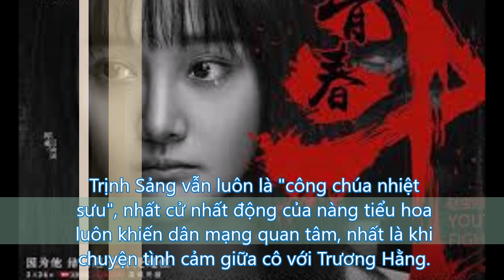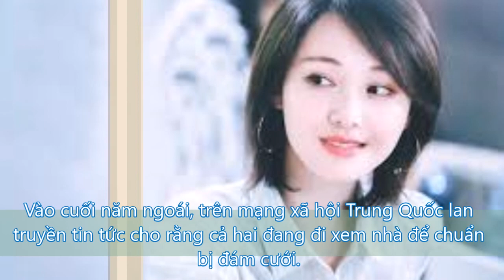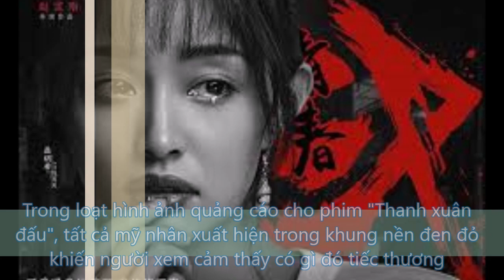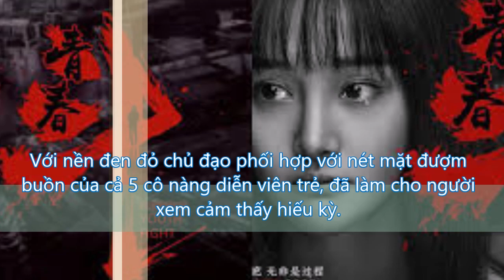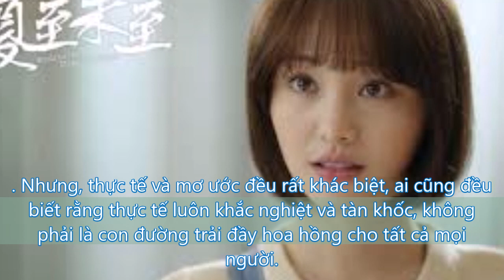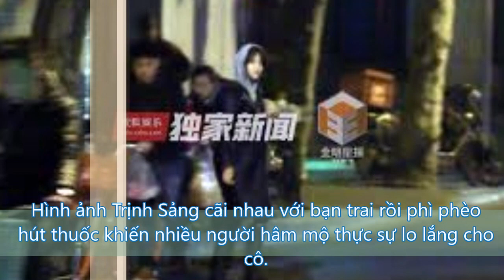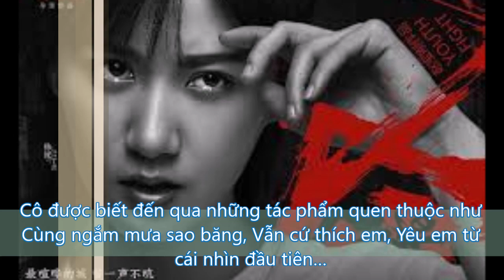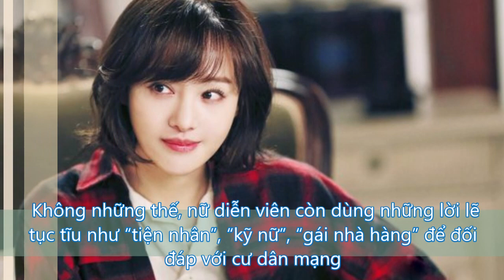Truyền thông Hong Kong Mẹ Trịnh Sảng rất hài lòng Trương Hằng, sẽ đợi thời điểm thích hợp.......